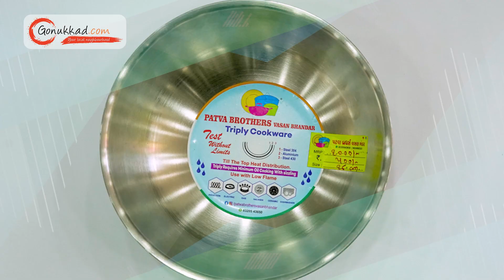Patva Brothers Vasan Bhandar | Home Goods Store in Nadiad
Welcome to Patva Brothers Vasan Bhandar, your one-stop shop for all your home appliance needs. Located in Nadiad, we are dedicated to providing our customers with top-notch appliances that make everyday life easier, more efficient, and more enjoyable.

At Patva Brothers Vasan Bhandar , we understand that modern homes require modern solutions, and that's why we offer a wide range of high-quality home appliances from leading brands. Whether you're setting up a new kitchen, upgrading your laundry room, or enhancing your home's comfort and convenience, we have the perfect appliances to meet your requirements.

📍: Bhagol, Mali vado, Dabhan, Nadiad, Gujarat 387001

👉 Advertising Services
👉 Product Photography
👉 Product Cataloging
👉 Product Marketing and Promotion
👉 Inventory Management
👉 Packaging Solution
👉 Order Management